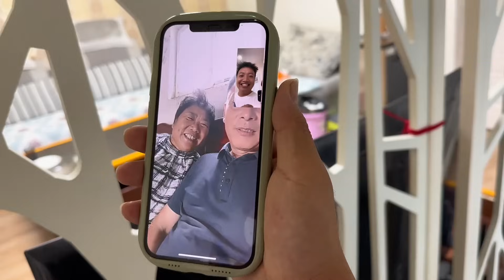儿媳妇竟然这么能喝？婆婆一口气买了50斤葡萄，还要送给老丈人一点！！【小夕余雪的幸福生活】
"视频中的所有场景都是自然发生的，没有经过任何人为制造或操控，与暴力或血腥无关。" 儿媳妇竟然这么能喝？婆婆一口气买了50斤葡萄，还要送给老丈人一点！！

小夕 余雪 婆媳 农村生活 小夕生活日记 小夕余雪的幸福生活 请放心，本视频涉及的害虫灭杀手法是经过认可的合法程序，无动物受害。